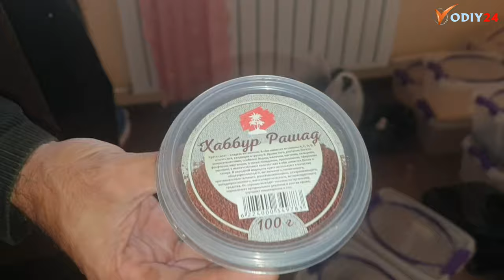МИКРО ЗЕЛЕНЬ ЙЕТИШТИРГАН ТАДБИРКОР БАРЧА СИРЛАРИНИ АЙТИБ БЕРДИ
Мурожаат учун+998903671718